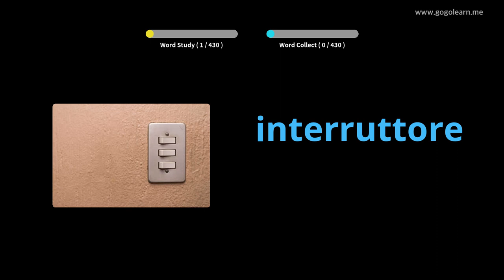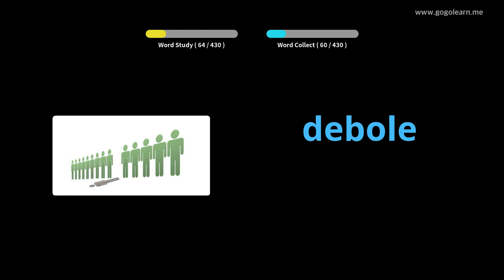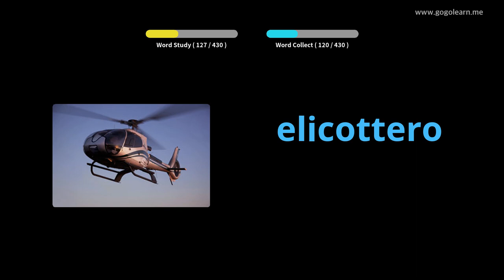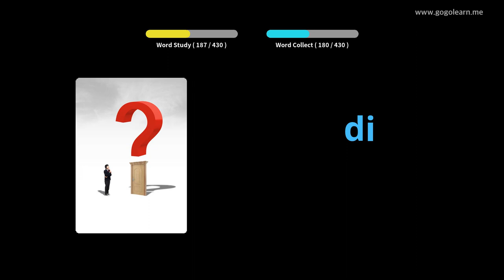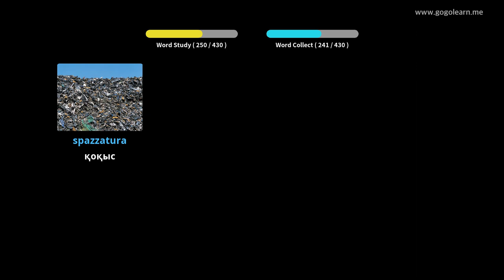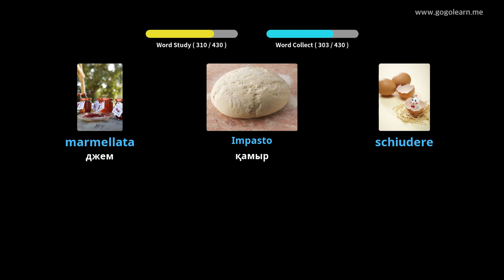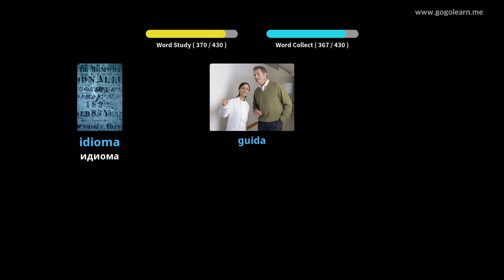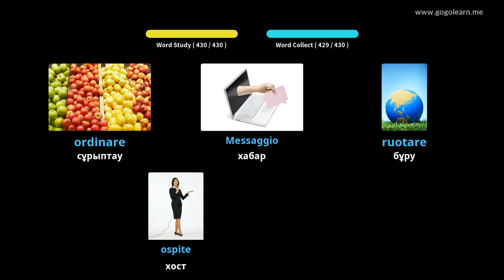Итальяндық сөздіктер 3 орта мектебі | Golearn